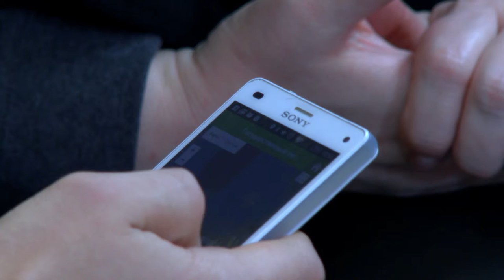Передача Digitark [RMK новогодняя ёлка]: Приложение RMK – главное приложение сезона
Даже зимой мы ходим в лес – погулять, подышать свежим воздухом и, конечно, выбрать ёлочку. Смотрите передачу Digitark и узнайте, как это можно сделать, воспользовавшись приложением RMK. Подробнее: Digitark.ee/RMK